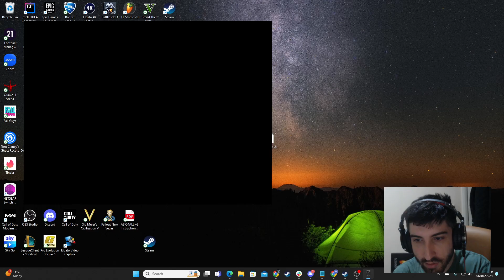Oblivion Episode 80 - Meet the Draconis's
Yeah that's right, I can be topical.. I went slightly further than Kendrick though, we're tasked with killing another family of people, Lucien's not letting me recover from killing our previous family is he? Oh well, job's gotta be done.